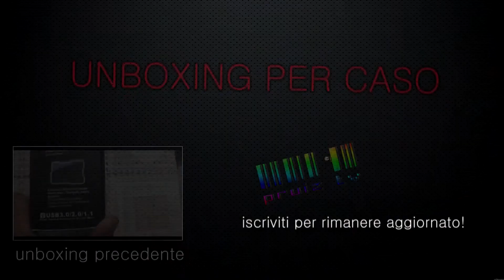Unboxing per caso: Steam Controller!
Bentornati con un nuovo unboxing in casa Pruiz!
Oggi vi propongo una visione dello Steam Controller!
Eh,  avete qualcosa da dire?